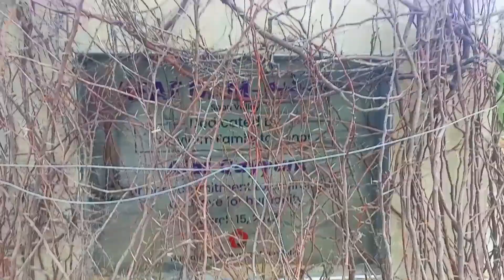Mera Gaon |Soon Valley Jannat Ka Aik Tukra | Sadiqabad Afaf Dam |Beautiful Place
Naran Kaghan Trip | Naran Kaghan Latest Update | Naran Kaghan Shogran Beauty Of Pakistan

is video m main na ap ko apne gaon ka bare main bataya or us ki khubsoorti dekhai sath main gaon m bana naya dam bhi dekhaya
soon valley
soon sakesar valley
soon valley sakesar
soon valley khushab
soon sakesar
valley soon sakesar khushab
soon sakesar valley snowfall
uchali lake soon sakesar valley
sakesar valley pakistan
khabeki lake soon valley
soon valley ludi
soon valley kalar kahar
soon valley kanhatti garden
valley
sakesar
wadi soon sakesar khushab
uchali lake soon valley
soon valley sargodha
soon valley khura
sargodha to soon valley
village vlog
village vlogs daily
 daily vlog
new vlog
family vlog